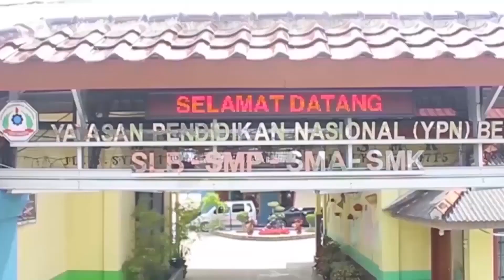Upacara Peringatan HUT RI ke - 78, Belinyu Bangka 2023 feat Penurunan